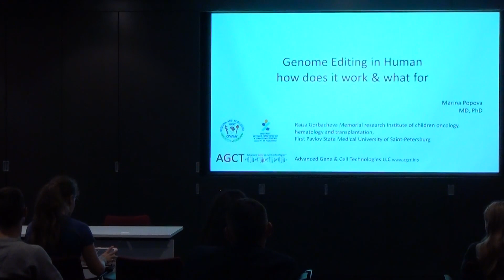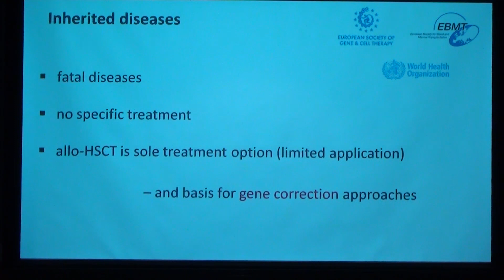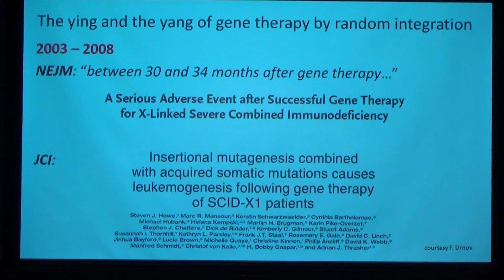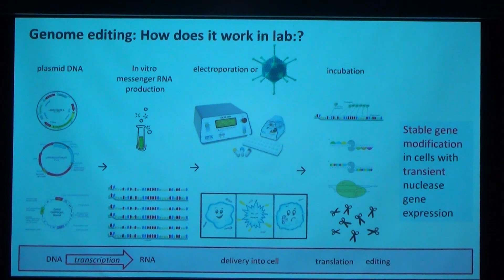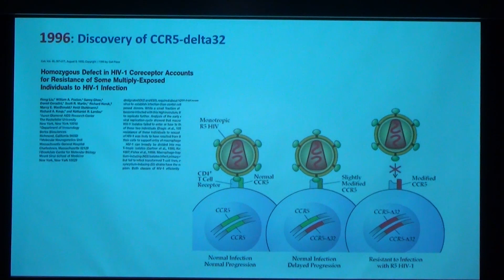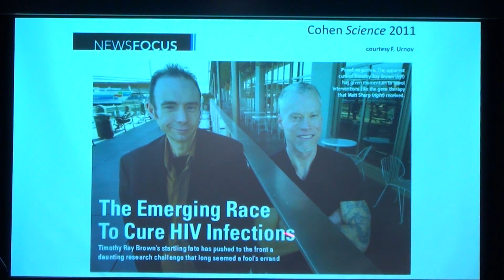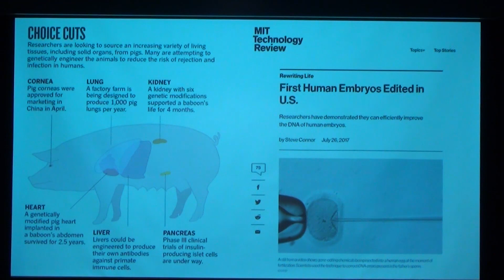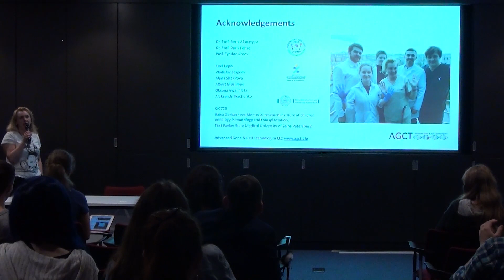Как и зачем редактировать ДНК живого человека | Марина Попова | Лекториум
Как и зачем редактировать ДНК живого человека | Лектор: Марина Попова | Курс: Парсек 2017 | Организатор: Старкон